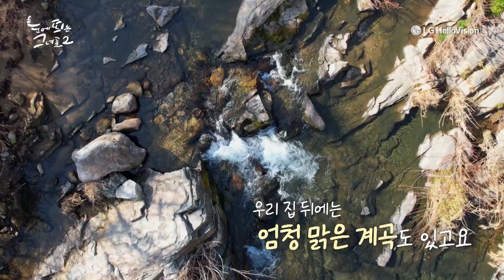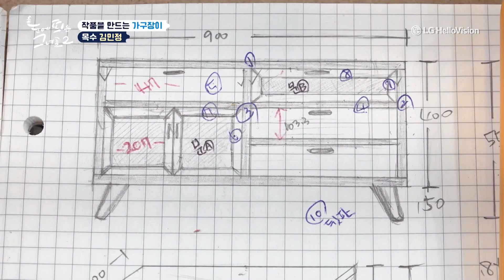💒만난지 2개월만에 결혼해버린 젊은 목수 부부의 특별한 일상ㅣ기적을 짓는 엄마 목수 김민정 EP.1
거침없이 앞으로 달려가는 그녀들의 도전 스토리 [눈에 띄는 그녀들 시즌2]

✨매주 월~금 저녁 7시 방송